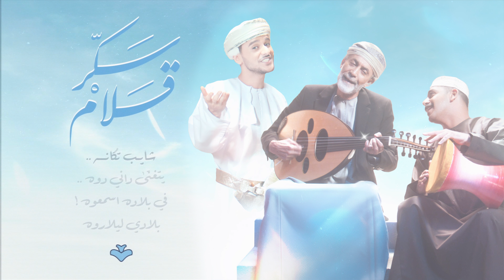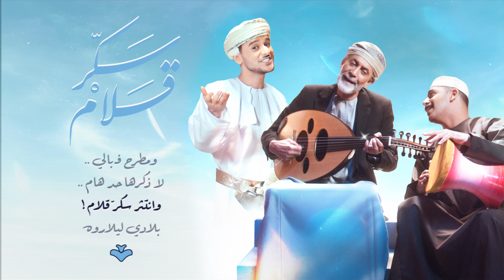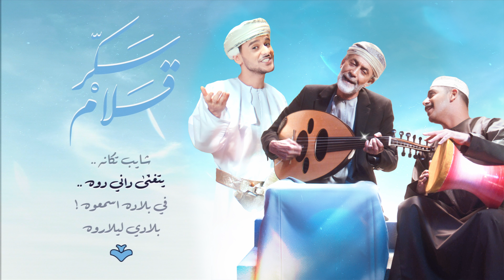عايض - سكّر قلام (كاريوكي)